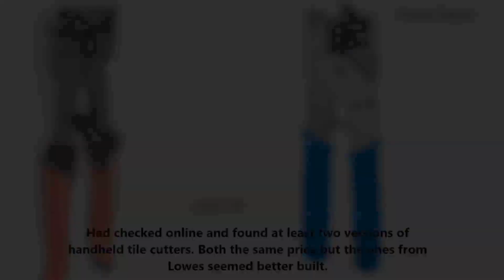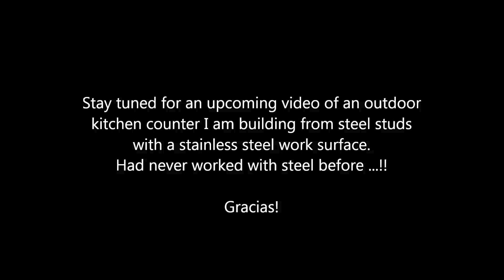Cutting terracotta tiles with a handheld tile cutter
Had never worked with tiles before. Online, folks used anything from electric tile saws and large sliding blade cutters. As I had only a few tiles to cut I was about to rent the sliding blade cutters till I saw a few videos where they used a simple handheld cutter to cleanly cut tiles. It seemed to good to be true. As it was cheap to buy I decided to try it and it WORKED!